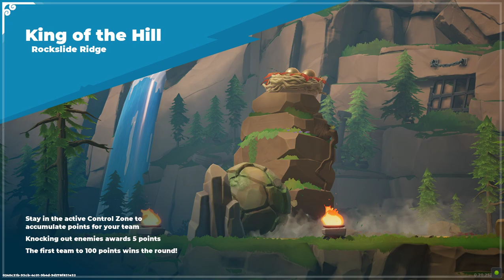Divine Knockout (DKO) | 3v3 Arcade King Arthur Gameplay Highlights Ep.6